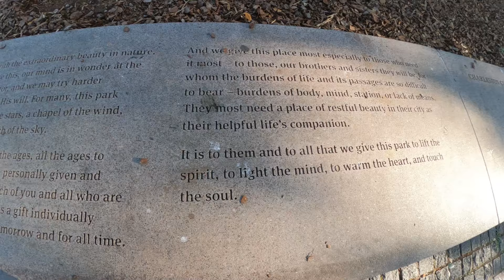Charleston South Carolina Day Trip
Hi Folks, the family and I decided to do a quick trip to Charleston, South Carolina on a weekend. This place has been on our list for a while especially since we live in North Carolina and are only a couple of hours drive away. Charleston, South Carolina is definitely filled with some historic beauty and charm, and while South Carolina is famous for its beaches, visiting downtown will definitely transport you to another reality altogether. From the historic churches,m to the famous market to the pier, there are tons of places to explore and things to do that will easily fill your day. In fact, I've heard that folks need to be here for more than a couple of days to explore and get a full fill of Charleston and after coming here for a day I wouldn't disagree with that statement. Hope you guys enjoy the video, lookout out for part 2 of our South Carolina trip. Stay Safe, Stay healthy and remember There's Always More.